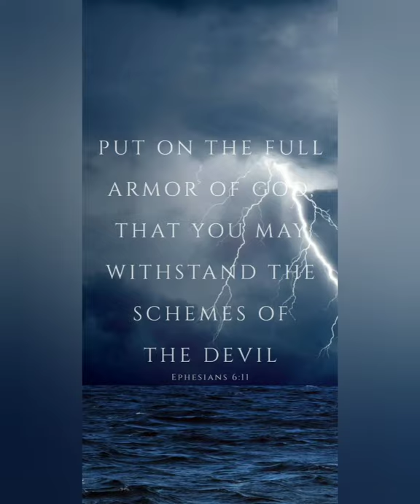Pastor J.R. Carlyle: The Word Of God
Ephesians 6:17
And take the helmet of salvation, and the sword of the Spirit, which is the word of God:  Ephesians 6:17

Jesus was baptized in the river Jordan by John the Baptist and led in the wilderness by the Holy Spirit to be tempted by Satan. He would be tempted 3 times by the devil in an attempt to get Him to succumb to his tricks. Every time Satan would present something to Jesus, He would use the “word of God” to overcome the temptation. He would always begin His responses to Satan with the clause, “it is written”. Meaning that someone had been inspired to write the words spoken from the mouth of God Himself to be referenced by mankind through the ages. The written word will never become out of date, obsolete, or useless to humanity.

So what is the purpose of the “word of God”? I’m glad that you asked. The word of God has many purposes. II Timothy 3:16-17 says, "it is profitable for doctrine, for reproof, for correction, for instruction in righteousness, that the man of God may be complete, thoroughly equipped for every good work." And there are many other passages from the Bible that could be cited to give evidence that the word of God has many functions.